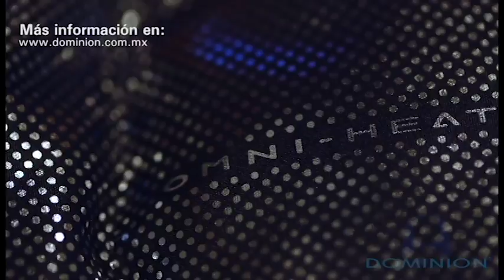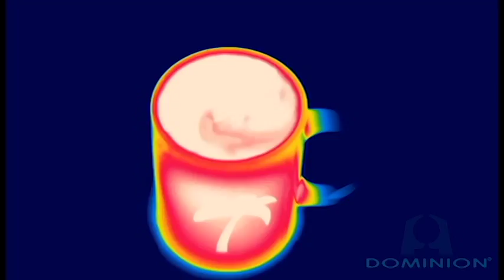Camara termografica Flir | Dominion Industrial 2017 🇲🇽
Las cámaras termográficas, son herramientas útiles para dar apoyo en el mantenimiento, tanto preventivo como correctivo, dentro o fuera de la industria, así como en el hogar.

Tan fáciles de usar como si fuera la cámara de un celular.
Permiten realizar una correcta medición dentro del área que desee inspeccionar.
Las cámaras termográficas le permiten ahorrar tiempo, dinero y esfuerzo.

Con el desarrollo de la tecnología, las cámaras termográficas, permiten buscar y mostrar los patrones de calor, que a simple vista, no podrían ser perceptibles por el ojo humano.

Son muy utilizadas dentro de sectores como:

Sector energético
Sector alimenticio
Sector automotriz
Sector manufacturero
Sector industrial

Detecta la humedad

Además de esto, le permiten mostrar fugas de agua, debido a la diferencia de temperatura que existe entre el agua, y la estructura analizada.

Trabaja de manera simple, rápida y segura.

Con las cámaras termográficas Flir, podrás detectar las fugas potenciales de calor, mejorar la eficiencia dentro de su hogar u oficina, todo esto de la manera más simple y sencilla.